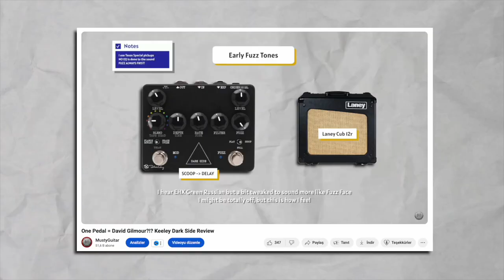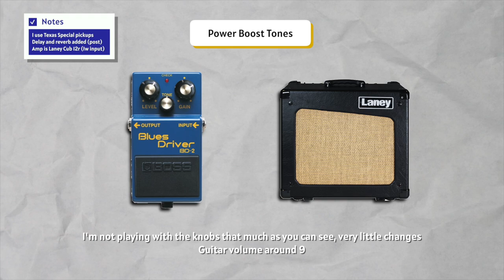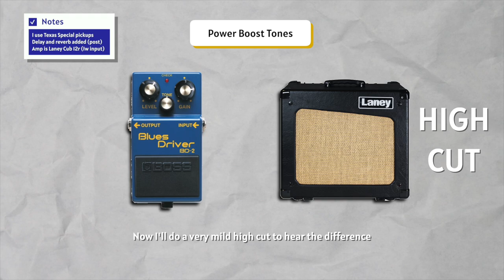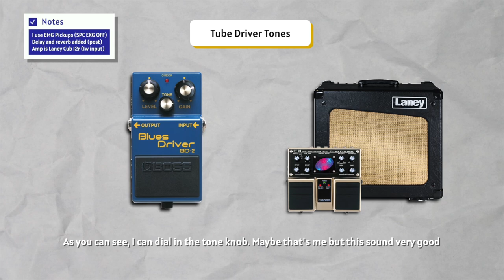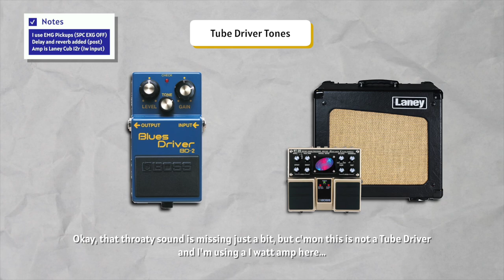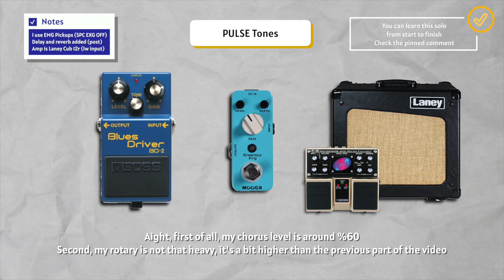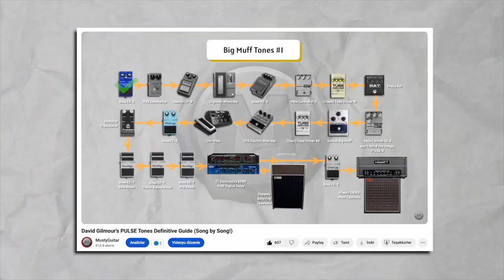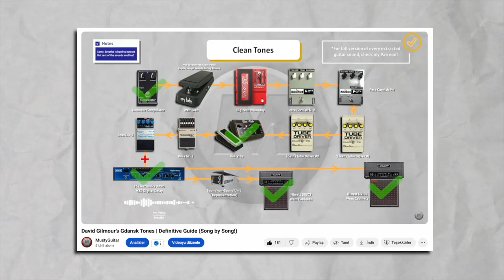David Gilmour Overdrive Tones w/Boss BD-2 (Honest Review!)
Boss BD-2 is one of my absolute favorite pedals of all time! In this video we're trying to get David Gilmour tones on a budget. Boss BD-2 is reliable, it's very easy to use, it's got buffer, it's very easy to find. You can get this pedal from almost any store in the world.

Mark Quinton
Daniel Ellis
Kuba Gawłowski
Oliver Klein
Rudy Leferve
Joe Clark
Jonathan Glover
max00d
Kyle Shively
Timothy Bowser
Andy L
Wilhem Hagelsieb
Gabriel Rodrigues
Tom Robinson
Adam Romero
Hilias
Taylor
Patrick Fitzgerald
Lusk Luther
Pink Side of The Moon
Rodney Stewart
Rod Ballou
Adam Lewis Paulk
Jakob Chavera
Chris Stanek
Chris
Adam 33
Mo
Julien Sire
BumblebeeTuna
Davey Lane
Ian Herszterg
Igor Feofilaktov
Arthur Mathie
Derek Jennings
Jack Garland
Michiel Verkerk
Russell James
Stephane
Marcin Kelar
Ross
Todd Farmer
Martin Dawson
KT Spence
Harrison
Chris Baten
Douglas Morisoli
Eric Esterline
TB Thor
Ben Osborn
OctaneTwisted
Franck
Matthew Petrakis
Rjurik Davidson
Pedro Valdes
Hugo Castr
Stuart Lodge
François Yenny
Brandon Gonzalez
Andrew Christopher
Paul Griffiths
Myles Bishop
Shaunio
Max
Richard Wininger
Paul Germain
Matthew Pfeifer
Cris Smith
Luciano Rubino
Henk Bout
Daniel Almeida
David Outen
Thomas Williams
Angelo Mussoni
Johan Pettersson
Markus Kieksi
Shawn Sharpe
PrinceAli
Michael Schneider
Matin Chosha
Grumpy Silverfox
Paul Howard
Christiano
Christian Reitemeier
Anthony
Michał Świtalski
Renato Thomazine
Heavy Tefflon
Maurileno Soares
Leonid Dremov
Tom Lepine
Patrick Therrien
Theo Arntz
Gary Coutts
Don Cook (BlackStrat7)
Adam Martinez
Blair Bucks
Carlos A G Toloi
Eric Brady
Marek BILEK
Mike Leenaars
Antonio Gramazio
Pasha Manzaroli
Bill D
Lukas Nahmer
Fabrice Della Negra
Philip Burns
Jim
Tracey de Redder
Braxton Sawyer
Fabian Seymour
Michael Grützner
Mike
Olivier Champoux
Eric Reitinger
Rafal Zieja
jean-marc
ScanderbegSauer
Carlos Ortega
Prem
Robert Bone
John Anderson
Karol Ścipniak
Damian Parkes
Finn Mcvicker
Ben
Bryan Laurienti
CHATENET
Morgan Ruther
igoroctaviano
Jhonys Júnior
Manuel Gagnon Prestegui
GoldenShard
Filippo Fiammetti
Todd Stiles
Stephane Petro
Wayne O'Connor
Jason Patterson
Baran Tepe
Chad DeVries
Aapo Ahola
スカイ
Jesse
James Koonce
Barry Rourke
Yuriy Mykhalchuk
Paul Kantor
Clément
慎一郎 安達
Jaimie Garner
Benny
xilefb
Dave Shortall
AlphaDelta
Ed Curran
Sinatra
Cris Gammill
Jonathan Owens
GOMIS
Jan Botterweck
Hem Bhana
Jonathan Glodde
Jimmy Baker
Erwin Scott
Max Potter
Shaun Breedon
JEFF
Jonathan Evans
Gary Parnell
Ryan Ma
Nick Klokkers
Christian Fieldhouse
Paul Gallagher
MARCELO VIENNA
Daniel Chmielewski
Hunter Budd
Stephen H Blomberg
Χρήστος Μπάρκουλας
Robert S
Rick
Adam Davis
Raymond Mitchell
William Laven
Cyrrus Wick
Trevor Wright
Toby Finlay
Steve Marriott
Francesco
Nigel
Tim Gajzer
David Isaías Deanda Suárez
Marc Arlt
Pascal Otto
Lewis Blackburn
Krufanwi
Luke Stacy
Lightningman
Jeremy
Sam Oro
Christian Scotto
Pedro Oliveira
Greg Lane
Peter Davis
Merlin Girard
Dudley Nostrand
Luminous
Osvaldo Fuentealba
Wow Cool
David Bayón
Genaro Vazquez
Nicks917
Andrew Shenfield
Milk %2 Dairy
Jack Sands
Marcelo Barbara
One Fleeting Glimpse
Douglas Friedrich
TheRoknman
Franco GOIA
Johan Å
Michael Rollins
Paolo
Pas Assez de Mana
TDD 995
Alessio Sandrini
MarshallD
stephane cornet
Thomas
Eric K-1
Robert Harris
Martin F
William Winecoff
Joseph Aylsworth
HighVoltageRocknRoll
Maxime
Woop
Terri
Eun Seok Hwang
Everton Lucas
Sebastian Real
Joe Pulgarin
F.Beck
DaveySoWavey
Alex Terieur
Rafael Everton
Eric Gardner
Steven Schwartz
Giovanni Materno
Harut Martirosyan
eric
kriket
Marcelo Moraes
Brett Bradley
Hacquard
Pat
Mick Rowlands
Boot01
WayneE
Robert Prochownik
jaime ramirez solano
Travis Wells
Vicente Ochoa
AL Mohr
Jean Benoit
Don Krause
Ricardo
Allan Crosby
Wangbar
jjjohn
Syd
justin barber
---Description is full :/---I'll update every month!---

00:00 Boss BD-2 David Gilmour Tones
01:18 Power Boost Tones
02:52 Oh sh*t! This is SPOT ON!!!
05:15 w/POST EQ?!?!?
05:50 Tube Driver Tones
07:27 Do you know this AWESOME song?
08:47 Signature Gilmour tone?
11:29 PULSE Tones
14:33 Gdansk Tones
14:43 Best bridge tone from BD-2?!?
15:33 Best neck tone from BD-2?!?!
17:44 WOOHOO!